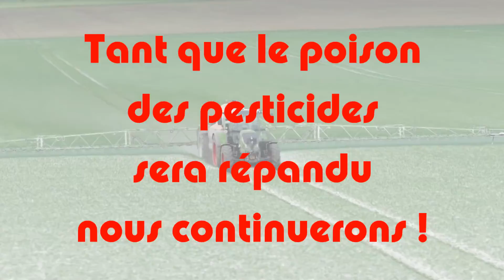DES COQUELICOTS POUR LA VIE - APPEL 2 JANVIER 2021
DES COQUELICOTS POUR LA VIE
Collectif citoyen pour l’abolition du danger des pesticides de synthèse.

Rassemblement chaque 1er samedi du mois 11h00 à Milly-la-Forêt, ou autre lieu précisé sur notre Site.